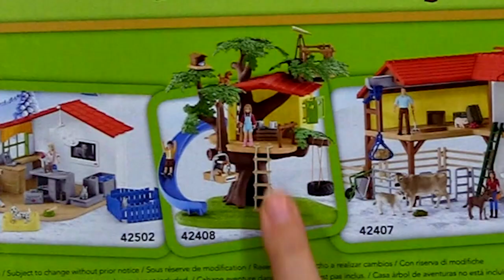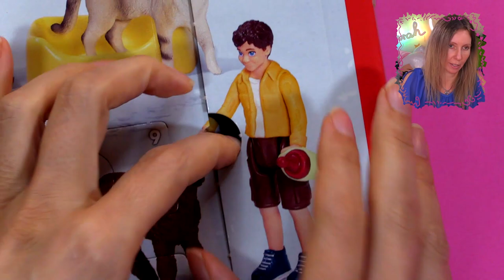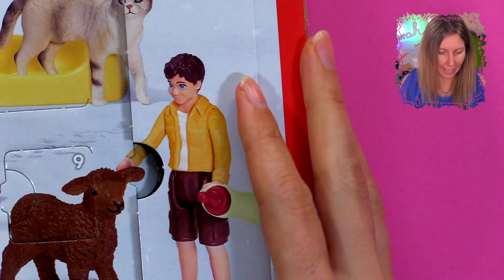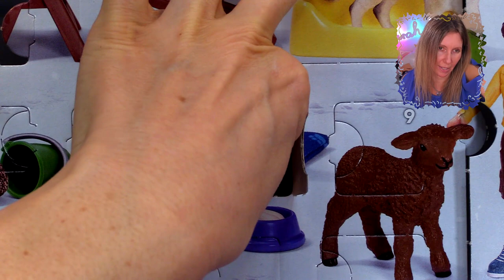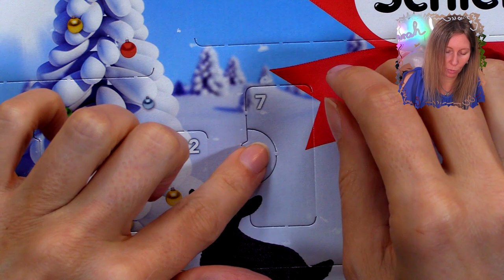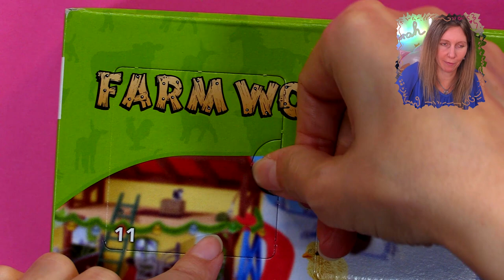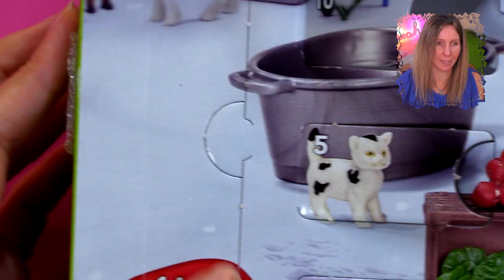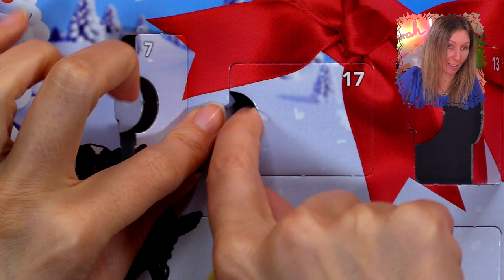SCHNÄPPCHEN Adventskalender Test ☃️ Schleich Farm World Review 🐄 Unboxing deutsch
Schleich Farm World Adventskalender 2021 Review mit Zanzi 💕 Ich teste heute für alle Interessierten das erste Mal einen Kalender auf diesem Kanal. Der Schleich Farm World Adventskalender ist ein richtiges Schnäppchen, den ich für 13,99€ ergattert habe. Warum braucht man immer den neuesten Kalender, wenn man welche aus dem letzten Jahr für solch einen hammer Preis besorgen kann? 🤠